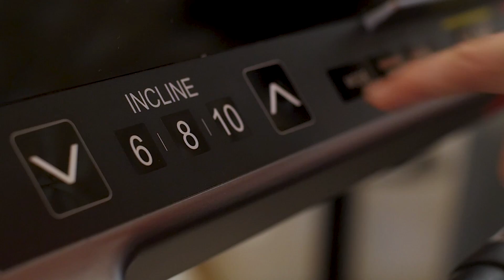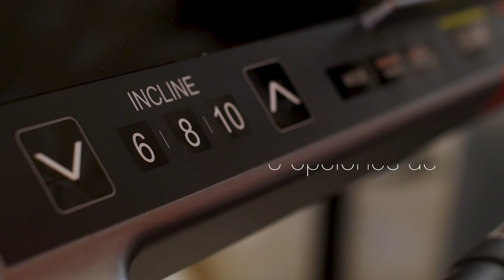Cinta Caminadora Motorizada RANDERS ARG-783